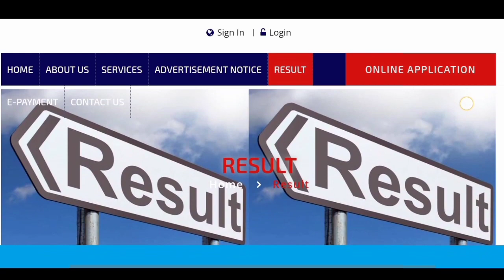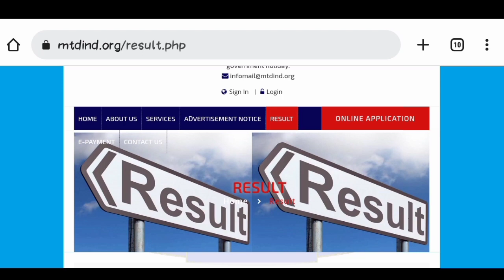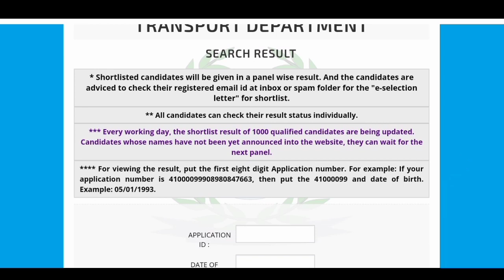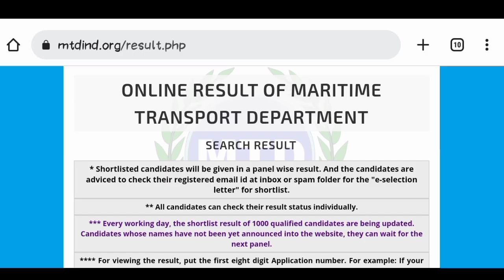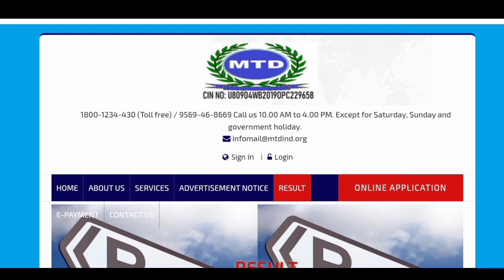Maritime Transport Department Result Out | MTD Result Publish | MTD Official Notification Out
✅ 👉Related Topic:👇👇👇
nbstc recruitment 2024
wb sbstc job vacancy 2024
mtd new vacancy 2024
mtdind new recruitment 2024
mtd result publish
mtd mts result Check
nbstc new vacancy 2024
nbstc new recruitment 2024
how to become Government Bus Conductor
nbstc 179 vacancy
transport department job
transport department new job vacancy 2024
recruitment 2024
west bengal municipality recruitment 10th pass
wb job
job
job update
icds exam date 2023
icds pariksha
2024 government job vacancy
recruitment 2024
recruitment
new recruitment